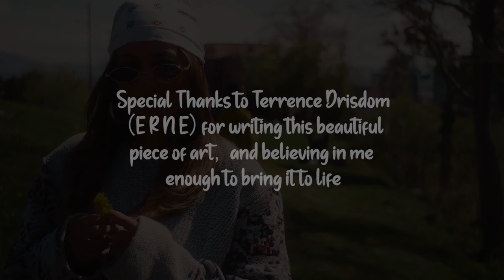Esther Reina - Telepathy (Official Video)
Esther Reina "Telepathy"

Vocals by: Esther Reina
Beat and lyrics by: Terrence Drisdom
Directed by: JC Shot It

Follow Esther Reina:

About Esther Reina:
Salt Lake City, Utah-based singer and songwriter Esther Reina, originally from Bentonville, AR, has a unique sound that combines her classical choral training with her love for r&b soul to create a versatile range of music. She is continuing to develop her sound as an artist showcasing her influence from artists such as Teyana Taylor, Kehlani, Jhene Aiko and Snoh Aalegra. Her music heavily draws from her life experiences and relationships as she continues to develop as a writer and an artist. She is currently working on her personal projects and will be releasing a few singles and an EP in the next few months.